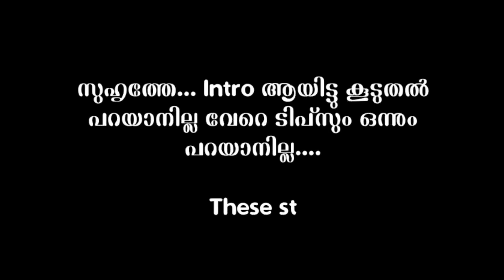''STOP OVERTHINKING'' | How to Stop Overthinking in Malayalam | Motivational Story For Overthinking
Overthinking is a problem which many of them have many mental issues. These is a motivational story to avoid overthinking.How to stop overthinking.